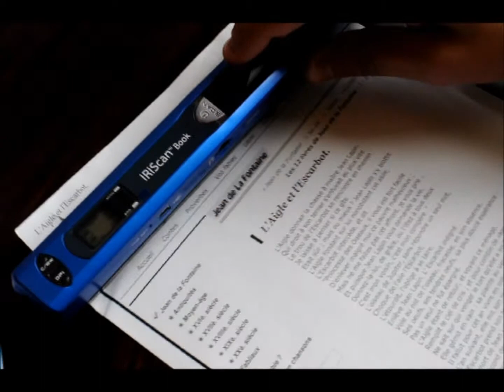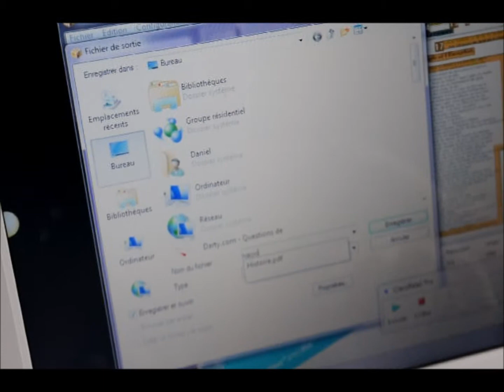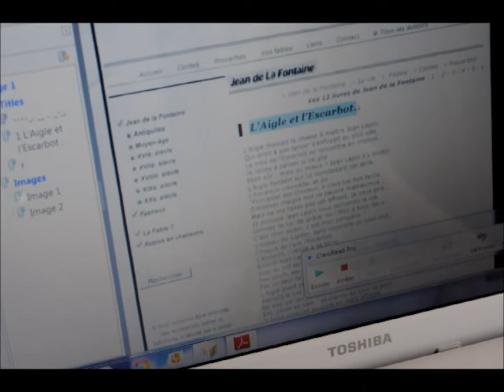IriscanBook 2 - Education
Numérisez un document et procédez à la reconnaissance de caractères. Le document ainsi crée sera lisible à haute voix en français, anglais, allemand ou espagnol.